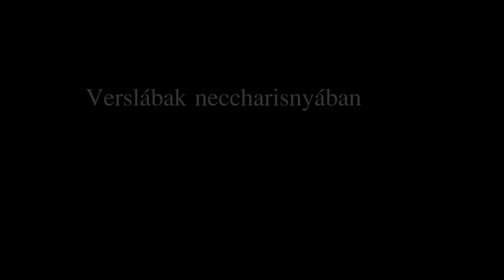Verslábak neccharisnyában - ajánló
Előadják: Dobra Mária, Sárközi-Nagy Ilona, Szirmai Melinda, Tarr Judit

Egy szókimondó, fülledt óra négy színésznővel.

A vers meztelen gondolat. Persze érdekesebb, ha valami nem teljesen csupasz, ha itt-ott azért csak sejtet, ha hagy felfedezni való részleteket. Mint a neccharisnya.

Mi van a férfiakkal? Hogy állunk a testünkkel? Az öregedéssel? A gyerekkel? A világgal? Saját magunkkal? Hogy állunk a kérdésekkel? És vannak-e válaszok? Négy színésznő boncolgatja magát kortárs költőnők versein keresztül, líraian és prózaian, ihletetten és olykor profánul, magas sarokba bújtatott verslábakon billegve...